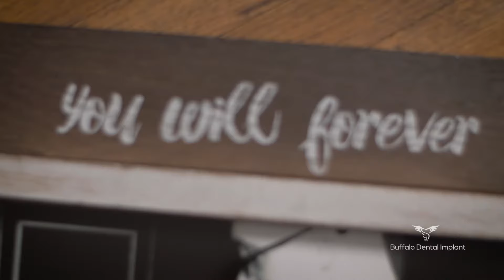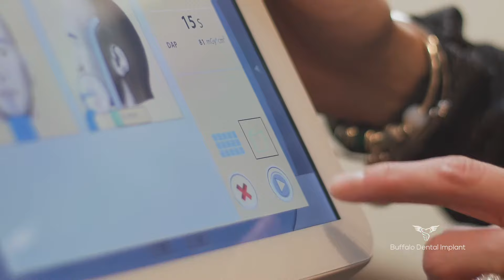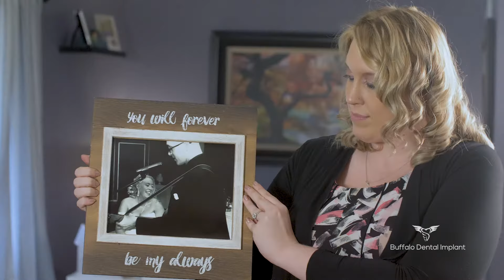Periodontal disease and dental implants - Amanda's Testimonial for Buffalo Dental Implant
This is Amanda's story, in her own words, of her experience with Buffalo Dental Implant. We are honored that Amanda chose to share. We are also honored that she allowed us to be part of her change.